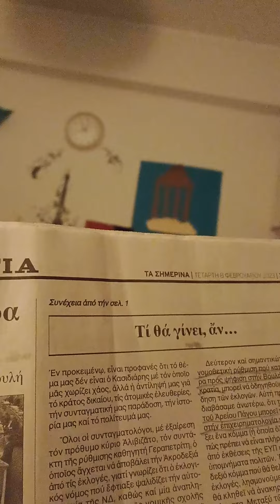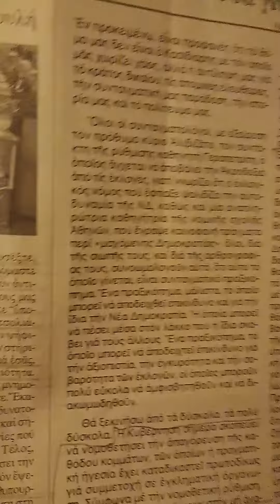Ωραία θα είναι όταν θα ξεχαστούν όλα αυτά και μπουν νέα στοιχήματα.